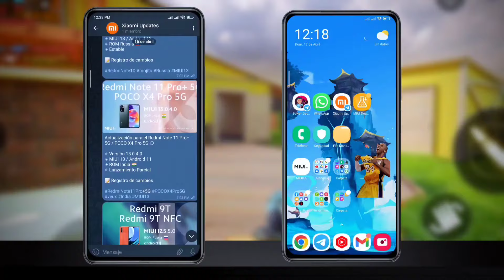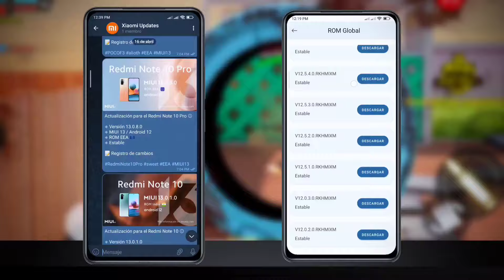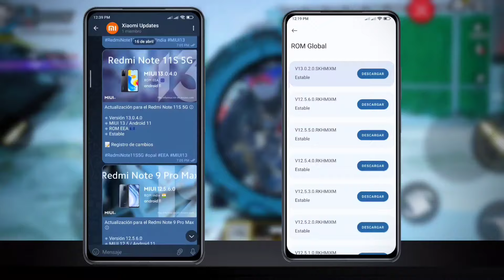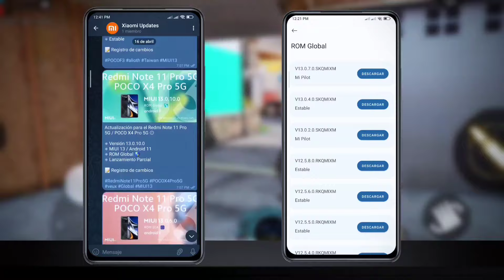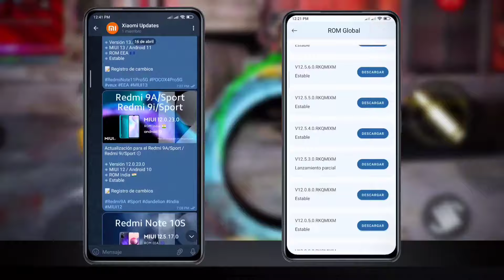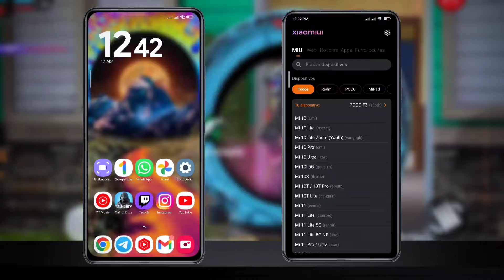🤩LLEGARON la NUEVAS actualizaciones de ✅MIUI 13 y MIUI 12.5 a los Redmi, NOTE y POCOS!! 🔥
En tan pocos días han llegado más de 30 nuevas actualizaciones para los teléfonos Xiaomi, Redmi y POCO  a MIUI 13 global y MIUI 12.5, algunos de estos con Android 12 y otros con Android 11. Algunas de estas en el estado de lanzamiento Parcial, Mi pilot y versiones estables.

✅Quieres conocer el Calendario Q2 para MIUI 13 en estos próximos 3 meses? Aquí el video

🔥ADICIONAL: Recibieron MIUI 13 y android 12 en la ROM europea

Redmi Note 8 2021 / MIUI 13.0.3.0 Rom Eu ANDROID 12
Xiaomi 11 Lite 5G NE MIUI 13.0.8.0 Rom Eu ANDROID 12

⚠️Si tienes ROM operadora, no podrás actualizarte manualmente tendrás que optar por abrir tu bootloader y flashear de manera oficial una ROM liberada por parte de Xiaomi o esperar que tu operador te envíe una actualización por OTA.⚠️

Si vas a actualizar y no sabes cual paquete instalar entre OTA, Recovery o Fastboot, los paquetes OTA y Recovery son instalables mediante el actualizador. Elige el paquete Recovery, es mucho más completo y acepta saltar hasta 2 actualizaciones o más.